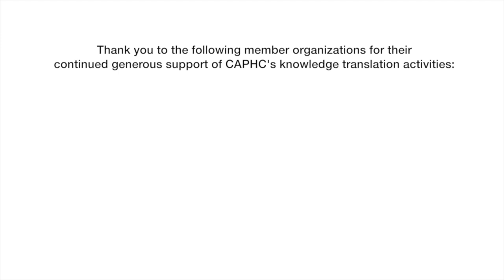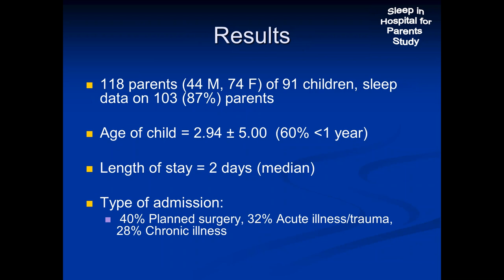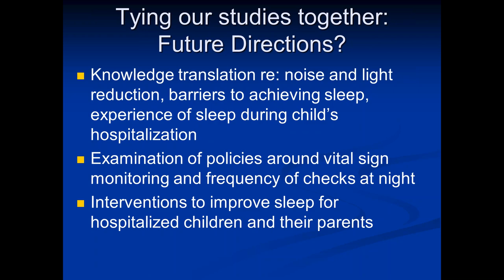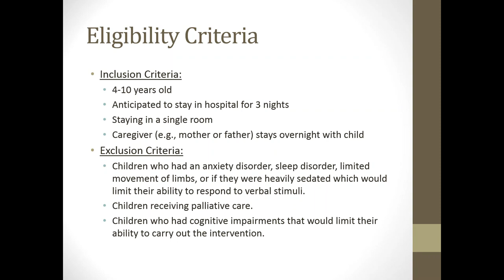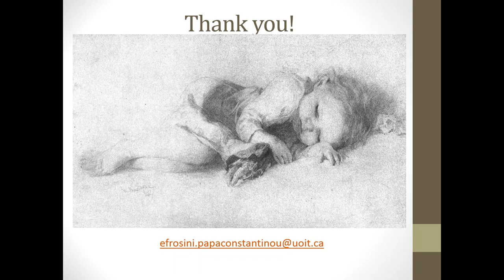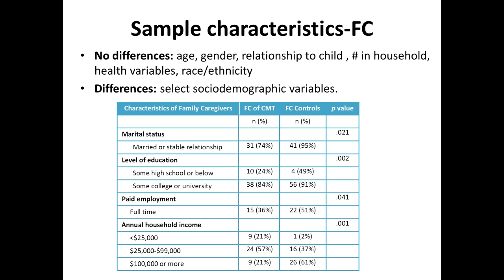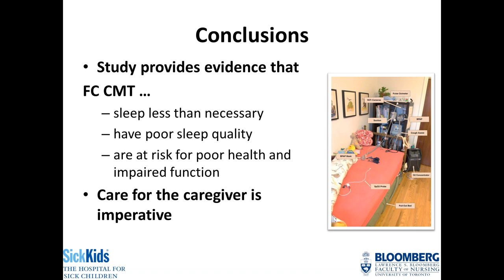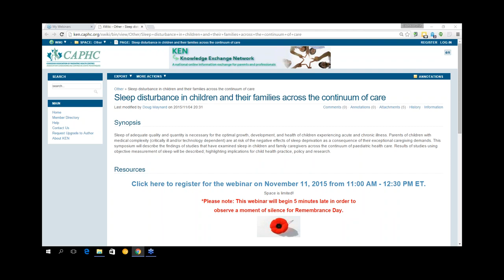Sleep disturbance in children and their families across the continuum of care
Sleep of adequate quality and quantity is necessary for the optimal growth, development, and health of children experiencing acute and chronic illness. Parents of children with medical complexity (critically ill and/or technology dependent) are at risk of the negative effects of sleep deprivation as a consequence of their exceptional caregiving demands. This symposium will describe the findings of studies that have examined sleep in children and family caregivers across the continuum of paediatric health care. Results of studies using objective measurement of sleep will be described; highlighting implications for child health practice, policy and research.